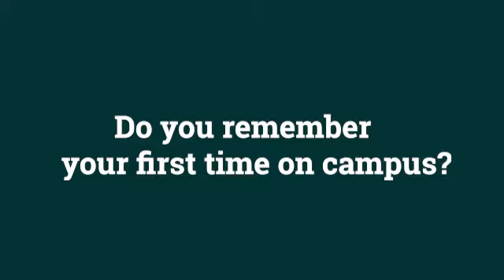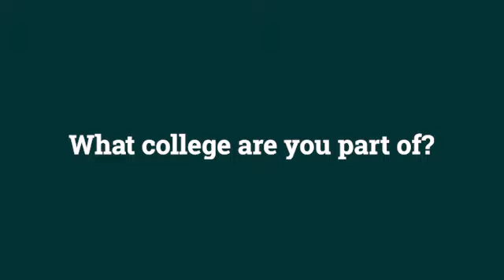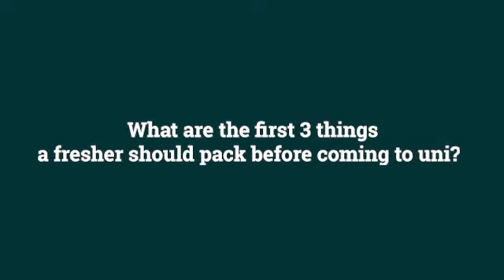Chantal Cleland | MA Human Rights and International Relations | Our Students